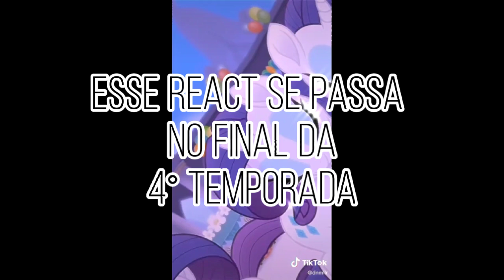Mlp-[😈Vilões reagindo😈]|Gacha club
[Oii meus bolinhos da Lua🍮]

[☕Como estam?espero que bem✌]

[💫Apps utilizados🌙]

[🍉]Capcut
[🍏]Gacha club
[🍉]Youtube Studio

[🌙Esse vídeo é💫]

[📒]Meme[✖]
[📒]Curta[✖]
[📒]GCMV[✖]
[📒]React[✔]
[📒]Trend[✖]
[📒]Mini-filme[✖]